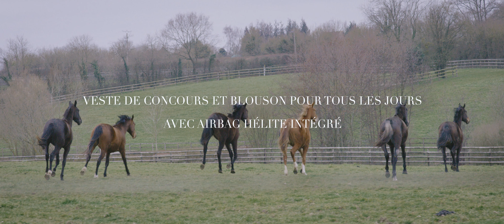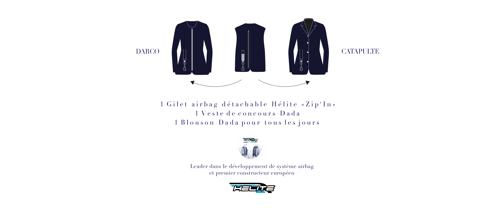Dada Sport | Veste d'equitation avec airbag Helite intégré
Découvrez la veste Airbag Helite Equitation. La meilleure protection gonflable pour le cavalier actuellement en version femme uniquement. Se munir d'une veste et d'un gilet Airbag est l'occasion de s'occuper de sa sécurité en cas de chute.

Dada Sport a testé de nombreuses marques de vestes air-bag (Hit Air, Point 2, Askara...). Et c'est Helite qui a récolté les meilleurs avis de nos testeurs de gilets. Le fonctionnement du gilet gonflable est très simple d'utilisation : un cordon relié à la selle du cheval et au gilet va automatiquement déclencher le gonflement en 0,2s avant impact au sol.

Ce produit est constitué de deux parties Veste Dada Sport pour Helite (à partir de 424€) + Gilet Helite Zip'in ( prix : 450€)

Livraison 24/48h chez vous ou sur votre lieu de concours.